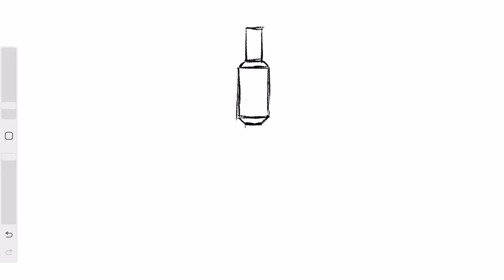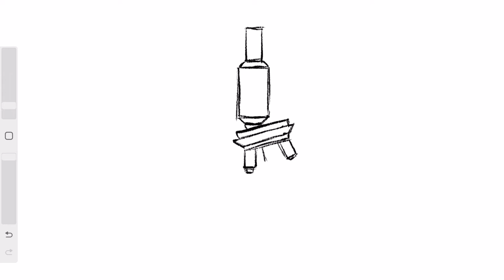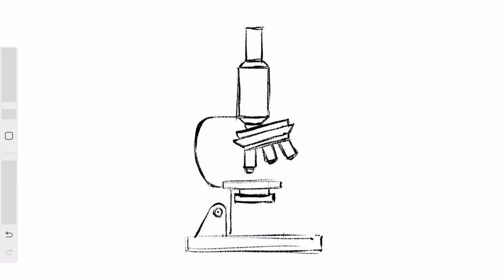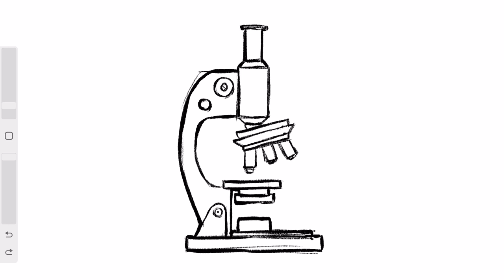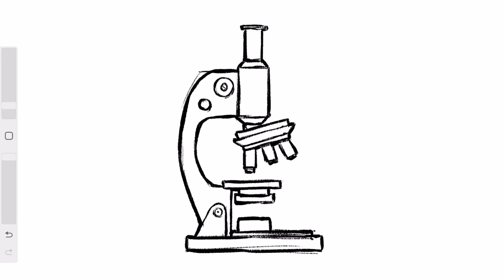How to draw a simple compound microscope - Easy Drawing Tutorial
A microscope (from Ancient Greek μικρός (mikrós) 'small', and σκοπέω (skopéō) 'to look (at); examine, inspect') is a laboratory instrument used to examine objects that are too small to be seen by the naked eye. (Wikipedia)